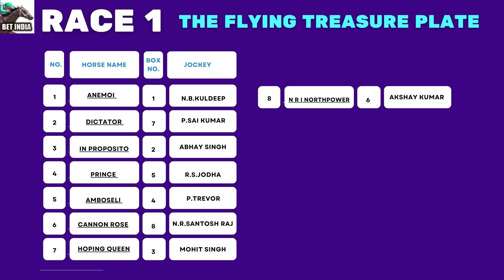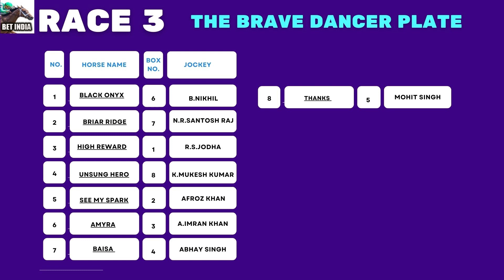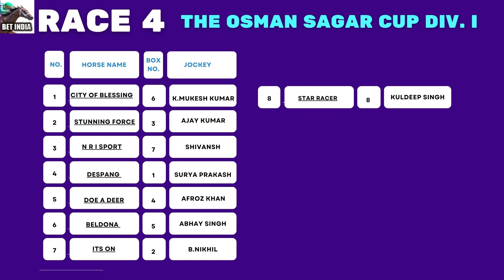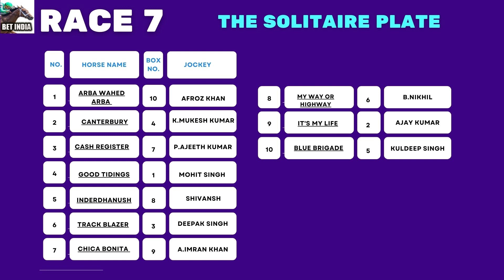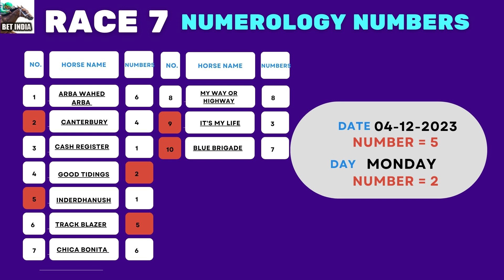HYDERABAD HORSE RACING TIPS | DECEMBER 04 2023 | INDIAN HORSE RACING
HYDERABAD HORSE RACING TIPS FOR DECEMBER 04 2023.

hyderabad race
hyderabad race tips tomorrow
hyderabad race tips for tomorrow
hyderabad races
hyderabad horse race tips today
hyderabad horse race
hyderabad race odds tips
hyderabad race card
hyderabad race tips only win
today hyderabad race
horse betting
live horse racing
horse racing
indiarace
live racing
horse jockey